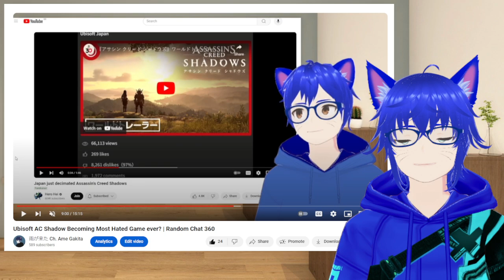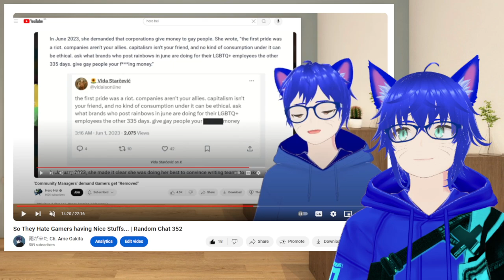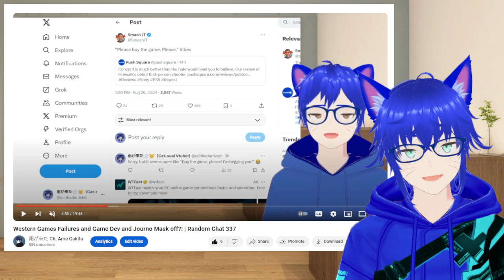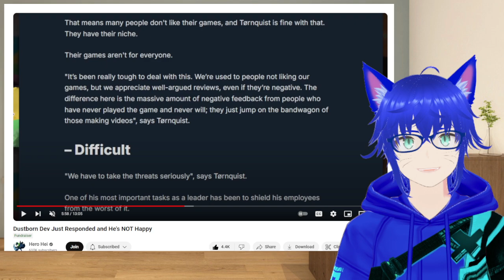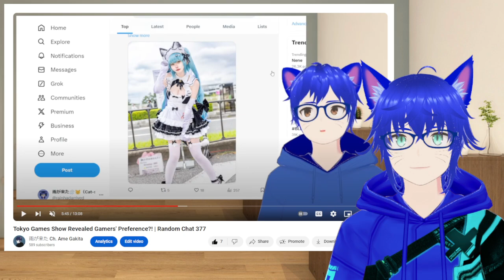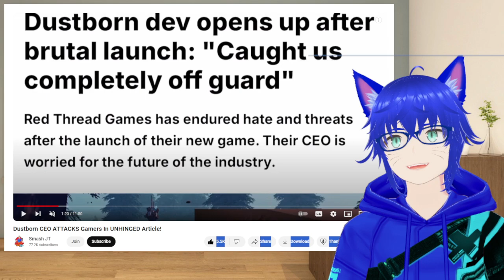3rd Life Lesson for Game Company | Random Chat 396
When you need to earn money from customers, do not think even trying to attack the potential customers, or the backlash might be more than you bargain for..

So...

Time for a takes... Just watch the video~

Sauce

Thumbnail - Izuku Midoriya / Deku (My Hero Academia)